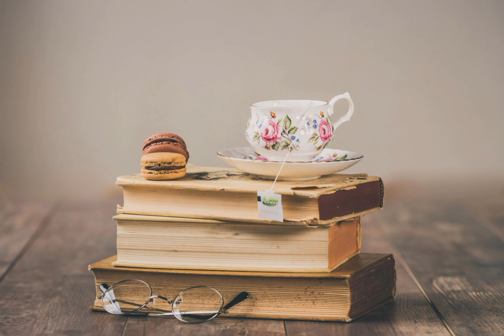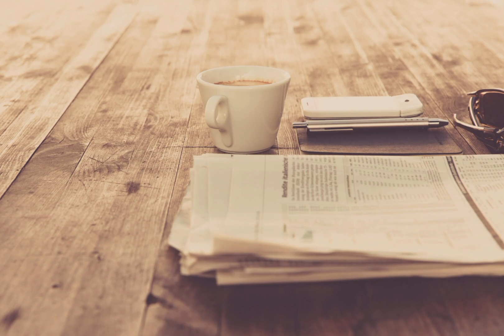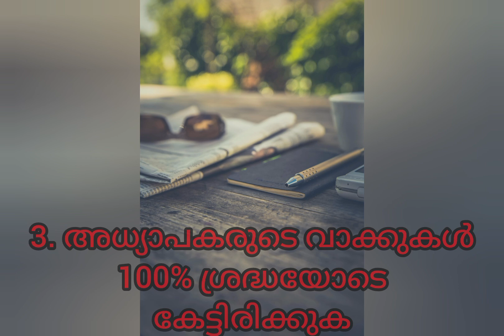കറങ്ങിയും ഉഴപ്പിയും നടന്നു ഫുൾ എ പ്ലസ് വാങ്ങാം 👍/ ഇത് ആരും നിങ്ങളോട് പറയില്ല Must watch